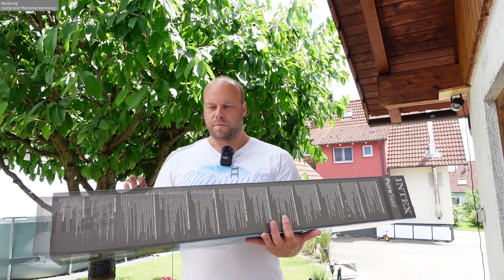Intex Akkupoolsauger 28620 - Vacuum Cleaner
Falls ihr Fragen habt, ab damit in die Kommentare! Ich beantworte sie gerne soweit ich kann :-)

Hallo liebe Poolfreunde, in diesem Video probiere ich meinen neuen Poolsauger, den Intex Akku Poolsauger  28620NP.

Nutze meinen zave.it Link und spare beim Einkauf auf vielen Onlineshops und unterstütze gleichzeitig mein Kanal.

Wenn Ihr meinen Kanal dauerhaft unterstützen möchtet, könnt ihr euch auch einfach diesen Link auf die Amazon Startseite speichern: